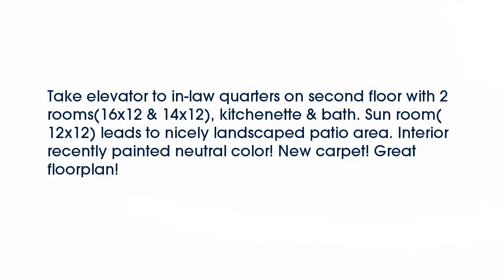Real estate for sale in Memphis Tennessee - MLS# 9972625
6900 Bainbridge Dr
Memphis Tennessee 38119
MLS# 9972625

Take elevator to in-law quarters on second floor with 2 rooms(16x12 & 14x12) kitchenette & bath. Sun room(12x12) leads to nicely landscaped patio area. Interior recently painted neutral color! New carpet! Great floorplan!